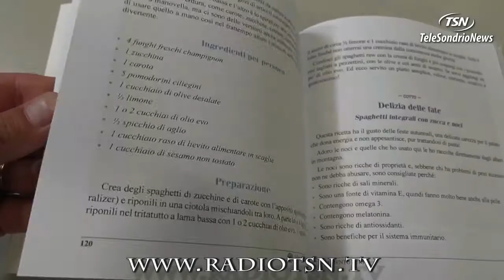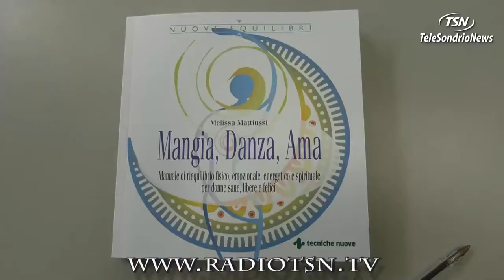MANGIA, DANZA, AMA. Il libro di Melissa Mattiussi per donne, sane, libere e felici - Intervista TSN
𝗜𝗟 𝗠𝗜𝗢 𝗗𝗢𝗡𝗢 𝗗’𝗔𝗠𝗢𝗥𝗘 𝗗𝗜 𝗗𝗢𝗡𝗡𝗔 𝗣𝗘𝗥 𝗟𝗘 𝗗𝗢𝗡𝗡𝗘 𝗘 𝗣𝗘𝗥 𝗜𝗟 𝗡𝗨𝗢𝗩𝗢 𝗠𝗢𝗡𝗗𝗢

🎉🎉🎉Esce Venerdì 17 Giugno 2022 il mio primo libro per il benessere femminile “Mangia, Danza, Ama. Manuale di riequilibrio fisico, emozionale, energetico e spirituale per donne sane, libere e felici” edito da Tecniche Nuove.

💖 E’ il mio dono da donna a donna e per la creazione di un Nuovo Mondo che parta dal risveglio della consapevolezza che l’energia femminile è potente e creatrice e solo nel saperla comprendere, rispettare, onorare e utilizzare al contempo con dolcezza e determinazione sta la rinascita di una donna e del Pianeta intero.

Come donne siamo custodi della vita in ogni sua forma e meritiamo di vivere in armonia la nostra essenza, imparando ad amare noi stesse anzitutto perchè se non ti prendi cura di te stessa e non ti ami come puoi sostenere gli altri?

💖 In quell’attimo in cui scopriamo l’amore incondizionato, infinito e compassionevole per noi stesse ecco vivere il vero Amore, quello che tutte noi cerchiamo e lo cercano anche gli uomini. Non più l’amore dipendente dall’altro, che è solo un’illusione di amore, bensì l’amore che ti libera da ogni catena interiore ed esteriore e che vuole il bene e la libertà propria e dell’altro.

💖 L’Amore è quindi il filo conduttore di “Mangia, Danza, Ama”, quell’ingrediente magico che rende tutto più bello, buono e speciale, come mia madre mi ha insegnato.

💖 L’Amore che sostiene anche nel silenzio, come mio padre mi ha trasmesso.

💖 L’Amore per la vita in ogni sua forma che rispetta ogni essere e quindi anche se stesso, come ho appreso grazie ai Maestri e al mio cammino.

📖 Ed ecco qui un assaggio di ciò che troverete nel libro con questo bellissimo servizio che ha realizzato Sara Baldini per Tele Sondrio News.

✍️ Ti aspetto nei commenti per sapere cos’è per te l’Amore e se stai leggendo il libro posta una foto tua con “Mangia, Danza, Ama” o una pagina per te più significativa.

Con gioia, amore e gratitudine,
Melissa Mattiussi

🎉🎉🎉 𝙋𝙎: 𝘿𝙖 𝙤𝙜𝙜𝙞 𝙞𝙡 𝙡𝙞𝙗𝙧𝙤 𝙚̀ 𝙜𝙞𝙖̀ 𝙙𝙞𝙨𝙥𝙤𝙣𝙞𝙗𝙞𝙡𝙚 𝙨𝙪 𝙈𝙖𝙘𝙧𝙤𝙡𝙞𝙗𝙧𝙖𝙧𝙨𝙞. 𝙏𝙧𝙤𝙫𝙞 𝙞𝙡 𝙡𝙞𝙣𝙠 𝙣𝙚𝙞 𝙘𝙤𝙢𝙢𝙚𝙣𝙩𝙞